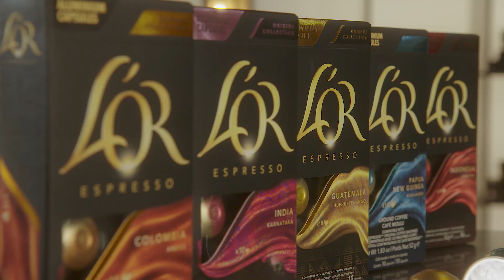BAND BC | MC 10 | LOR COLOMBIA HELENA E ANA PAULA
Gerente de Merchandising: Carol Regatieri e Renato Guirra
Atendimento: Renan e Dany
Coordenadora de Merchandising: Paula Thiemy
Produtor de Merchandisign: Raquel Ramos e David Alves

Direção: Renato Guirra
Produção: Milena Schwindt
Ass. de Produção: Yuri César
Estagiária: Larissa Brandi
Jovem Aprendiz: Paulo Roberto
Pós Produção: Pablo Vitorino e Fafá Rouge
Dir. de Fotografia / Op. Câmera : Anderson Capuano
Op. de Câmera: Paulo Bortolin
1º  Ass. de Câmera: Francisco Bento
2° Ass. de Câmera:  Rafael Candido
Som Direto: Luis Boggian
Elétrica / Maquinária: Edidelson
Cammate: Wellington Silva
Iluminador: Paulinho
Dir. de Arte: Luiza Conde
Prod. de Objetos: Hellen Furlan
Contrarregras: Alexandre Godoi e Henrique Ballastreri
Figurino: Larissa Azevedo
Make e Cabelo: Kathy Liprandi
Prod. Gastronômico: Bruno Hashimoto
Ass. de Prod. Gastronômico: Carmen Brito